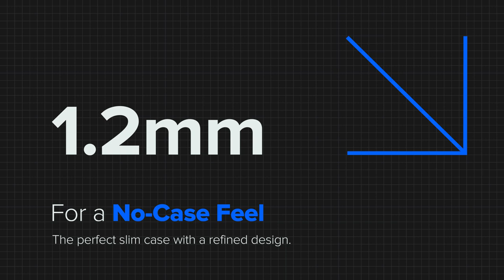링케 슬림 케이스 시리즈 | 갤럭시 Z 폴드5 | 2023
링케 슬림 & 슬림 힌지 케이스 | 갤럭시 Z 폴드5